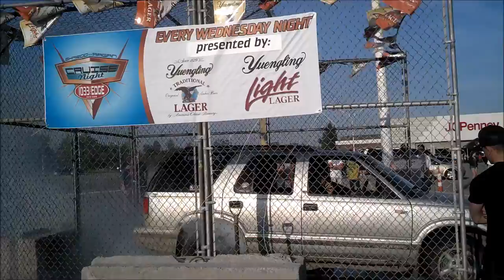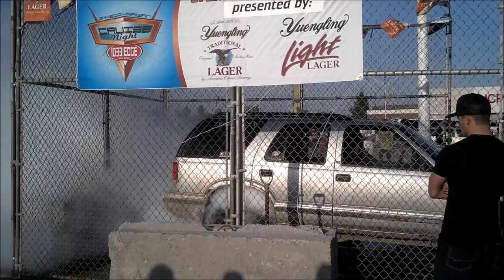Burnout completion 1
Having fun doing some smokey burnouts